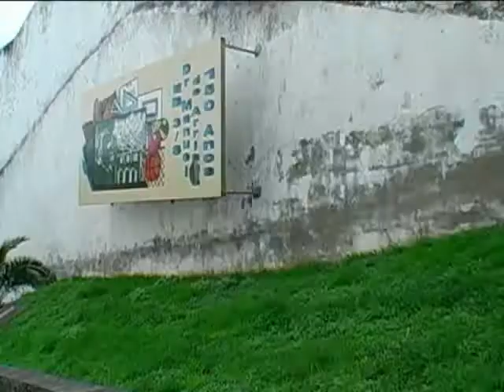Making Of "Erro 602"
Making Of da curta-metragem "Erro 602"